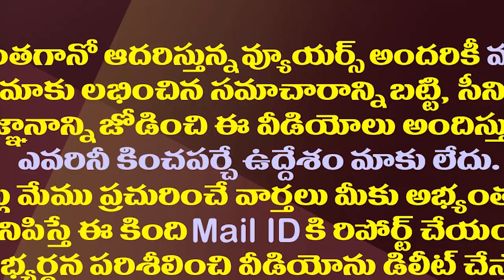మార్గదర్శి చిట్స్ అక్రమాల్లో ఇది మరో కొత్త కోణం| Money Laundering In The Margadarsi Chits Case